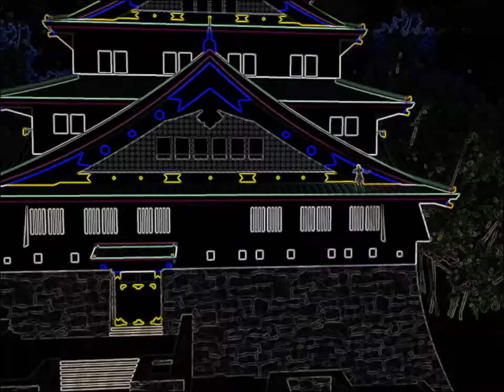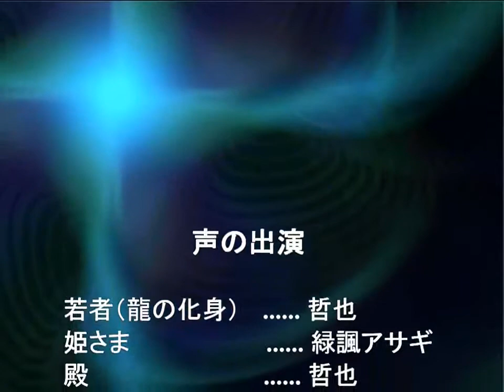大阪城決戦（Battle at Oosaka Castle）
若者が城に囚われた姫君を救出するシーンをiClone5とParticleIllusionでつくってみました。

声の出演は、哲也さんと緑諷アサギさんに担当していただきました。

CyberLink PowerDirector で編集と出力をしています。